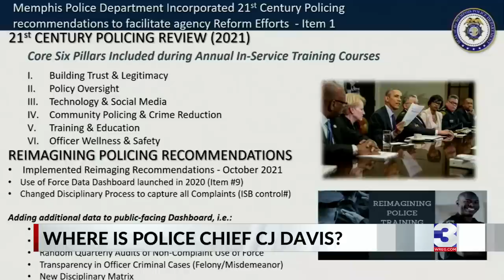Where is C.J. Davis? Mayor stands by MPD chief as she avoids media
Since the release of the Tyre Nichols video, Memphis Police Chief CJ Davis has not held any media events as her department is embroiled in controversy over what officers did and didn't do during Nichols' beating.